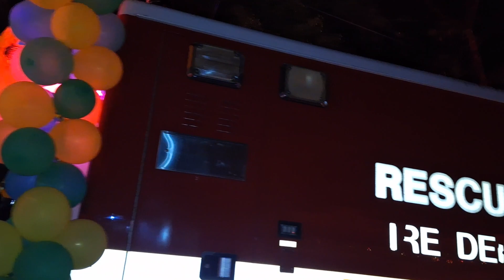DESFILE DE CARROZAS *Asi Terminan las Fiestas Patronales en Sonsonate...!!! 2024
Holaa amigos aca te dejo nuevo videito, espero te guste.